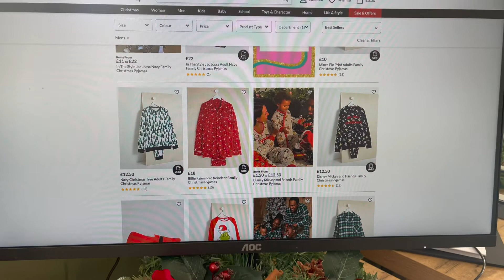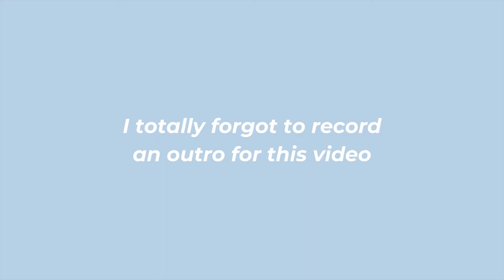LAW SCHOOL VLOG | how I study productively as a law student | day in the life (University UK)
Back once again with another (you guessed it) day in the life of a law student/law school vlog (university UK). In this vlog, I also tell you the best method I use to study productively as a law student (which applies to any student from any degree background, not just law students)!

Q&A:
What year are you currently in at law school? I'm in the third year of my LLB law degree.
What law school are you at? The University of Law in Leeds.
Do you work whilst studying? Yes, alongside my degree I work full time in digital marketing.

Sub-count: 400